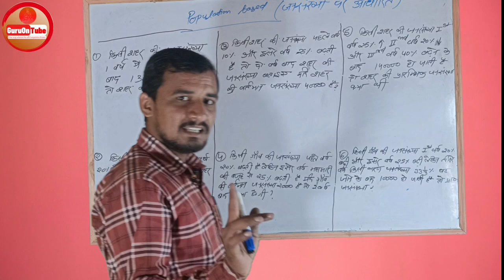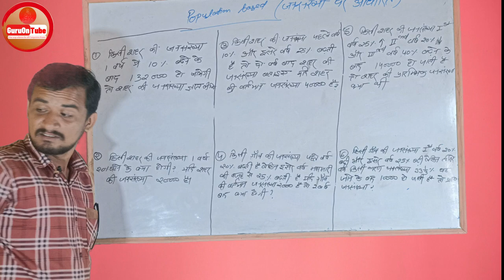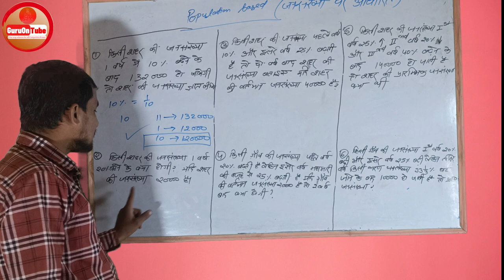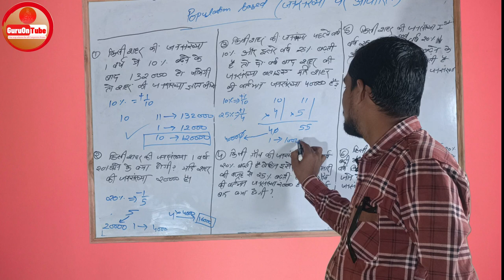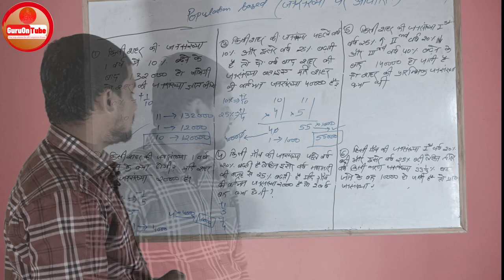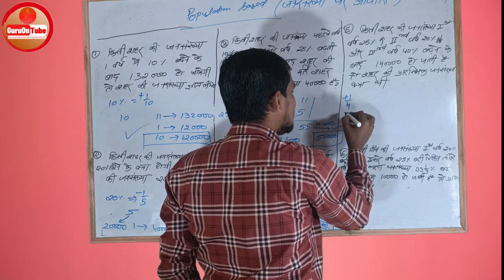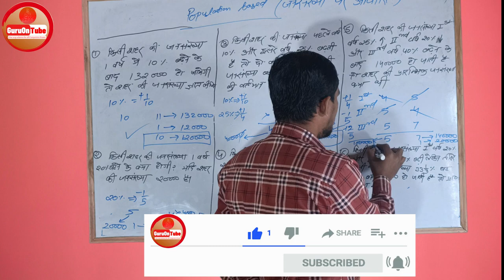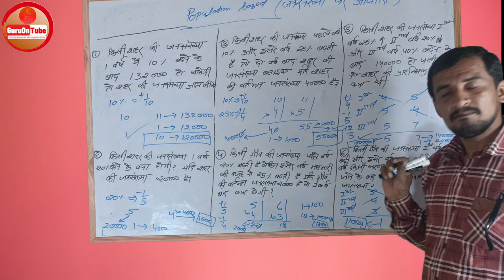Population Based Percentage | प्रतिशत कैसे निकाले | Guru On Tube | how to calculate percentage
"Learn how to calculate population based percentage like a pro with Guru on Tube! Our expert will guide you through the process step by step, making it easy to understand. Whether you're a student, professional or just someone who wants to brush up on their math skills, our tutorial is perfect for you. Watch now and master the art of calculating population based percentage in no time! percentage populationbased mathtutorial gurontube"

Population Based Percentage | प्रतिशत कैसे निकाले | Guru On Tube | Maths by Rajnish Sir
Topics in this Video:
Advance Percentage Questions
Population Based questions

आपको हमारा काम कैसा लग रहा हैं, Comments के जरिये हमें जरूर बताइये …!!

हमने Videos के माध्यम से कुछ Daily प्रयोग किये जाने वाले शब्दों को Explain किया हैं आप नीचे दिए गए Link पर जाकर उन्हें भी देख सकते हैं

Percentage in Maths || GuruOnTube | Pratishata in Maths | Percentage by Rajnish Sir | Tense for CGL | Tense for SSC | Tense for Banking |
Tenses in English Grammar | English By GuruOnTube | English by Pravin Sir | Grammar by Pravin Sir | Grammar By GuruOn Tube | English Grammar by Pravin sir

UPSC-NDA/CDS/AIRFORCE X & Y GROUP
अन्य सभी प्रतियोगी परीक्षाओं के लिए English Grammar का कम्पलीट पैकेज